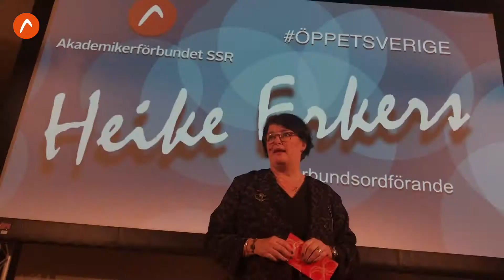Öppet Sverige med Heike Erkers och SaraClaes Lund i Halmstad